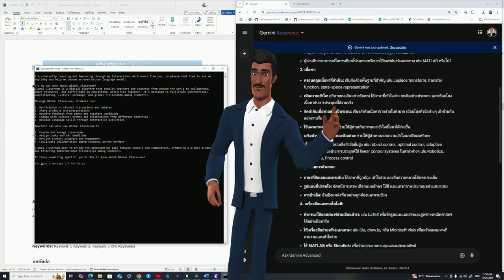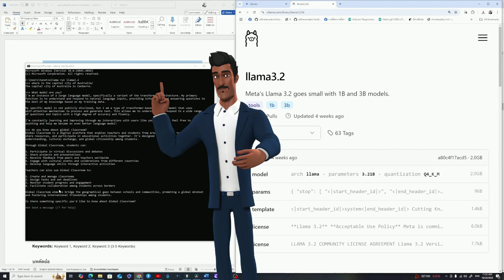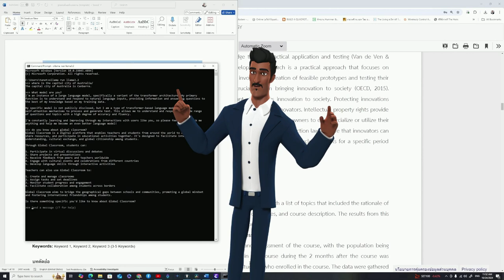ใช้ Model AI ช่วยในการทำวิจัย